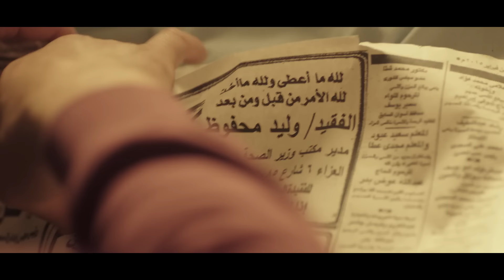مسلسل ظرف اسود - الحلقة الثامنة - بطولة عمرو يوسف - Zarf Esswed Series HD Episode 08 HD